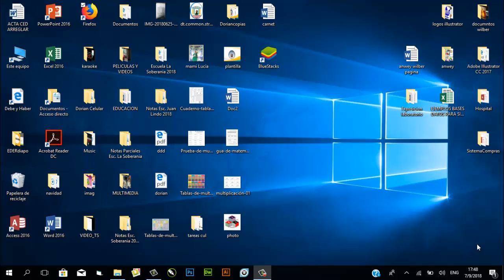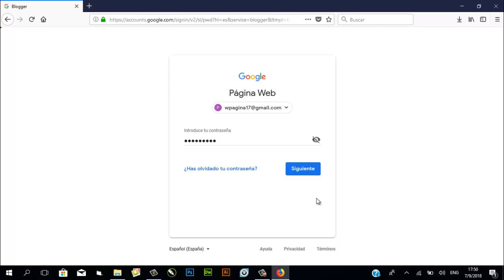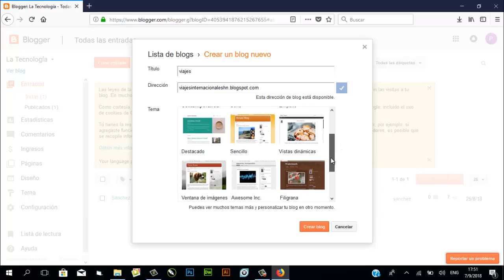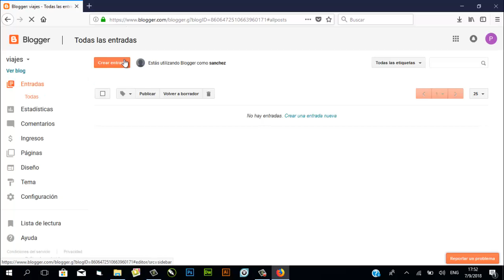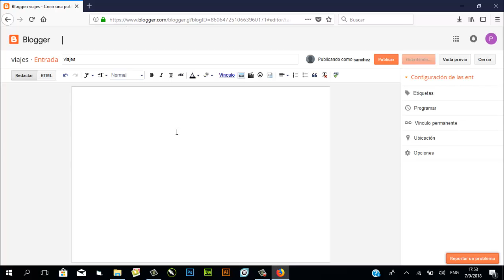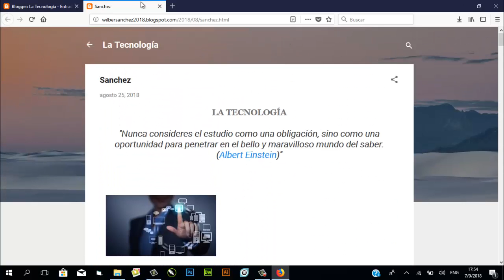como crear un Blog en Blogger.com